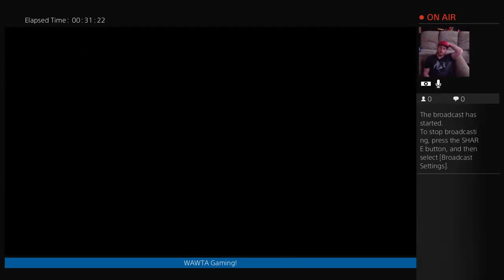Uncharted: Drake's Fortune pt. 3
What are We Talking About? is a discussion show where we talk about everything from movie, tv, and games to big news stories and cool scientific discoveries and everything in between. We love to hear from viewers and fans and chat with them as well so get involved in the comments.